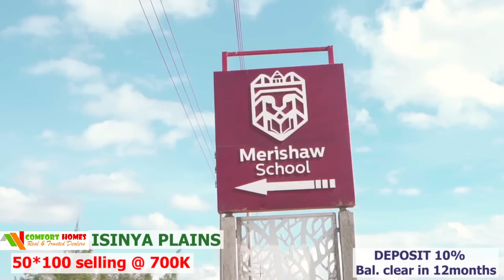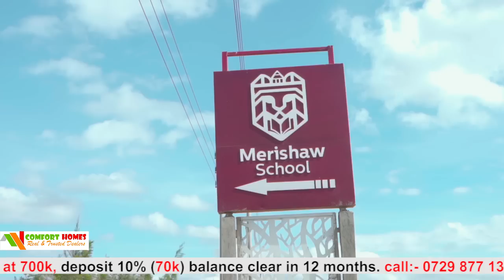Drama @nyabokemoraa aamua kuuza vidole na organs za Fikita Zimbabwe